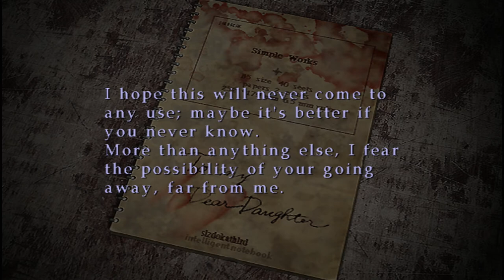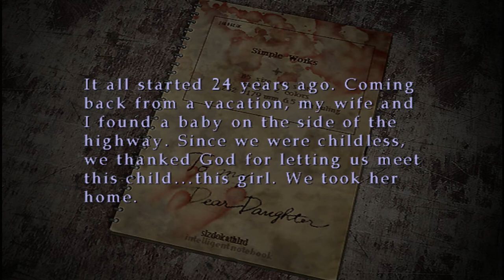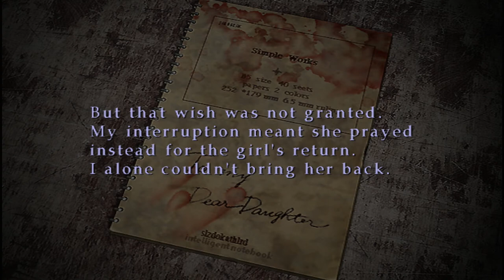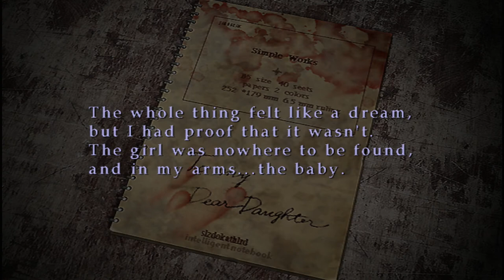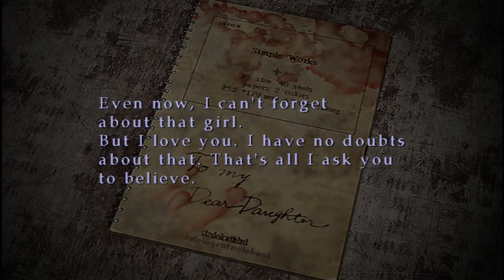Let's Play Silent Hill 3 (#7) - Homecoming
In this episode Heather dances, I bring you the game in glorious widescreen, we recap Silent Hill 1, and we get the biggest reveals in the whole game, and I fight the Missionary. Prepare for a big important episode with a lot of story revelations and some very long cutscenes. Oh, and Heather finally makes it to Silent Hill.

►Playlist for this LP: Coming Soon

In 1996 Capcom released Resident Evil to fan and critical acclaim. Silent Hill, which began development that year, was to be Konami's response to Resident Evil. Instead, it became the opposite side of the same coin. Where Resident Evil played with more overt themes and threats, Team Silent took Silent Hill in a decidedly different direction by focusing on psychological horror.

The release of Silent Hill in 1999 spawned a beloved franchise consisting of numerous sequels (2, 3, The Room, Shattered Memories, Homecoming, Downpour, Book of Memories), spin-offs (Orphanage, The Arcade) and adaptations (Silent Hill: The Movie, Silent Hill Revelations 3D, numerous dreadful comics). The initial run of Silent Hill games produced by Team Silent are widely recognized as masterpieces not only for their mastery of disturbing psychological horror, but for their excellent writing and storytelling as well.

Silent Hill 3 is my favorite not just my favorite Silent Hill game of all time, but one of my top 10 favorite games ever. The Silent Hill series represents  the peak of psychological survival horror and SH3 is the crown jewel in the franchise.

This playthrough is being done on hard riddle difficulty and normal action difficulty mainly so I can show off some insanely hard puzzles like the hard mode version of the Shakespeare riddle.

From episode 7 onwards the game is going to be fully rendered in HQ 1080p widescreen due to me finding the FOV fix to enable proper widescreen support and 1080p resolution. Hooray.